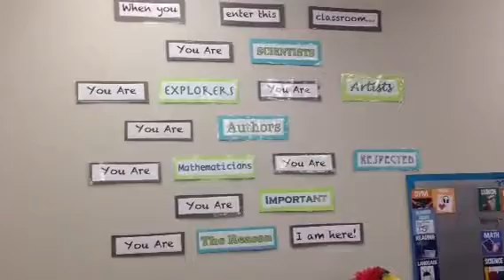Gabby - computer area